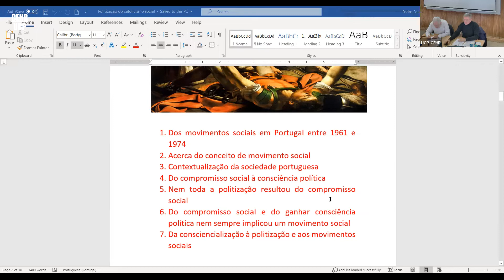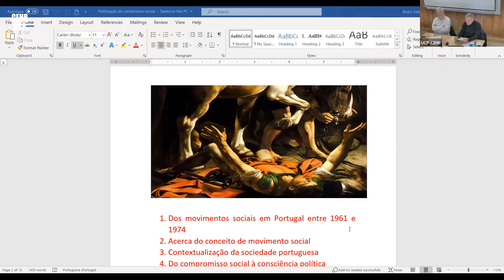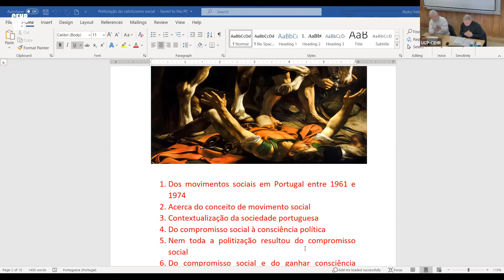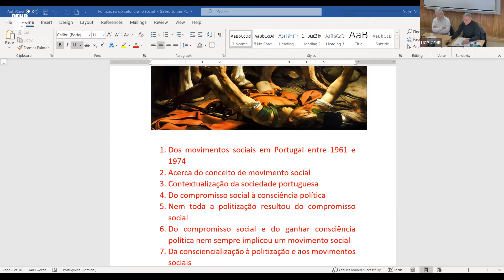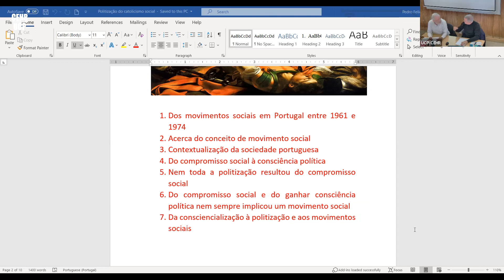2022-04-07 A presença católica nos movimentos sociais nos anos 60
Intervenção de Edgar Silva (UCP-CEHR) sobre "A presença católica nos movimentos sociais nos anos 60", no âmbito do Seminário «Cidadania, democracia e reformismo» do Centro de Estudos de História Religiosa.